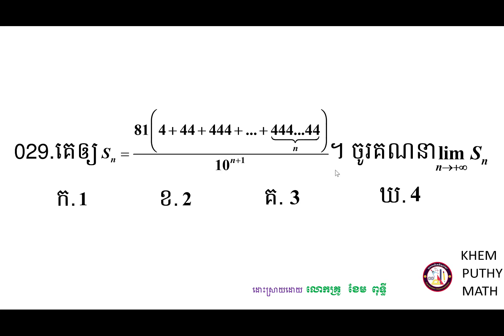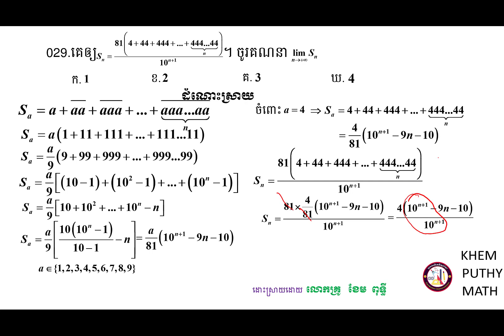លំហាត់ទី២៩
ITC problem and solutions